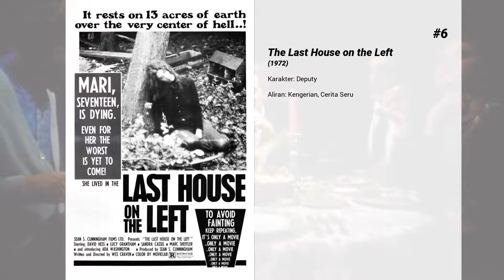Film-film terbaik dari Martin Kove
Selamat datang di ... Film-film terbaik dari Martin Kove! Di saluran kami, Anda akan menemukan ratusan TOPS dan peringkat film terbaik dari semua genre, aktor, dan kebangsaan.

Film-film terbaik dari Martin Kove hadir...

15. Traded

14. I'm in Love with a Church Girl

13. Friend Request

12. The Karate Kid Part III

11. The White Buffalo

10. Tapped Out

9. Capone

8. Death Race 2000

7. The Karate Kid Part II

6. The Last House on the Left

5. VFW

4. Middle Men

3. Rambo: First Blood Part II

2. The Karate Kid

1. Once Upon a Time… in Hollywood
Seorang aktor televisi yang pudar dan aksi gandanya berusaha untuk mencapai ketenaran dan kesuksesan di industri film selama tahun-tahun terakhir Hollywood Golden Age pada 1969 di Los Angeles.